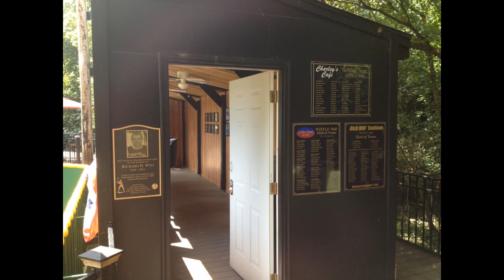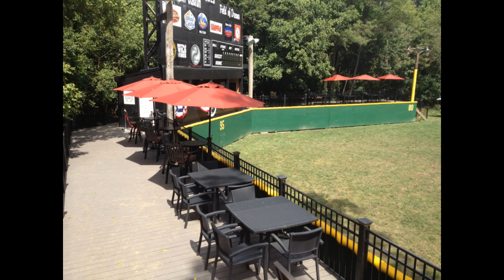Dick Will Stadium - Wiffle Ball Field of Dreams Slideshow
Slideshow showing the ammenities of the world's greatest Wiffle Ball stadium - Dick Will Stadium - Field of Dreams in Cincinnati, Ohio.